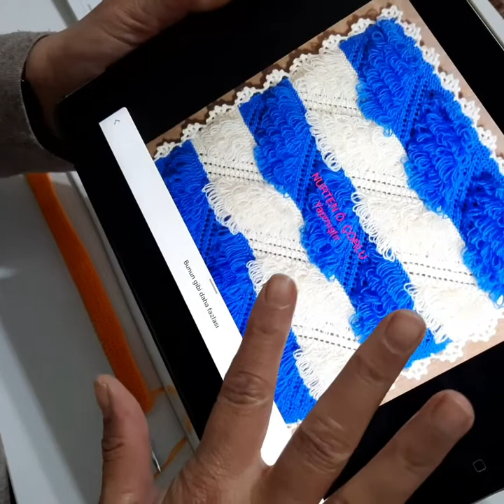iki renkli yeni model 1. bölüm